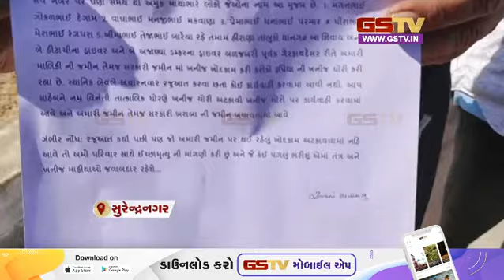ખનિજ માફિયાઓ ખેતરોમાં ગેરકાયદેસર ખોદકામ શરૂ,2 ખેડૂતોએ જિલ્લા કલેક્ટર સમક્ષ ઈચ્છા મૃત્યુની કરી માંગ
ખનિજ માફિયાઓ ખેડૂતોના ખેતરોમાં ગેરકાયદેસર ખોદકામ શરૂ,2 ખેડૂતોએ જિલ્લા કલેક્ટર સમક્ષ ઈચ્છા મૃત્યુની કરી માંગ